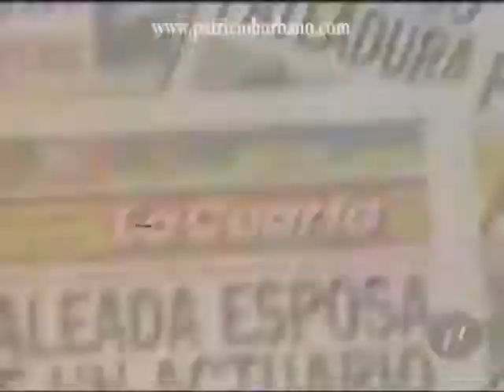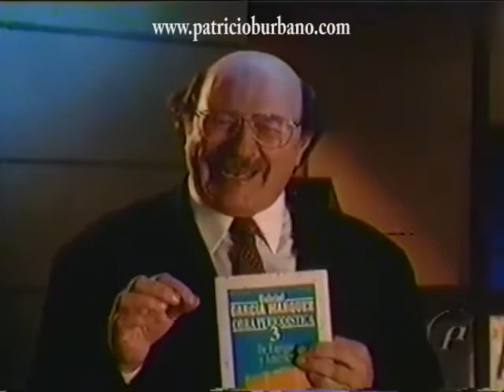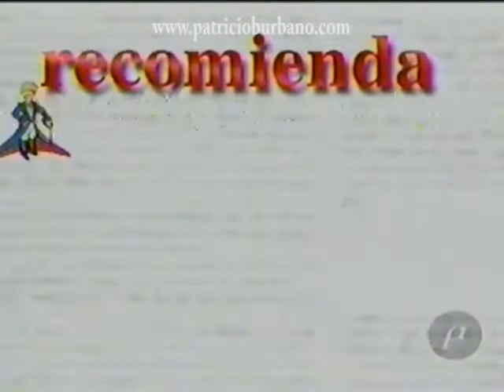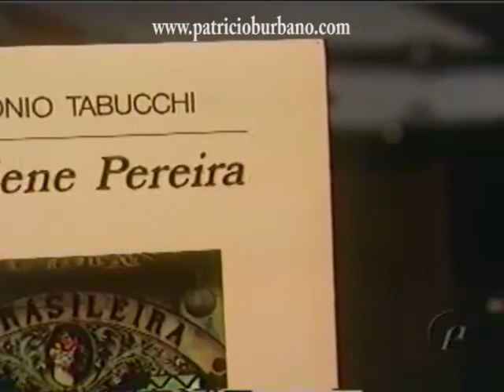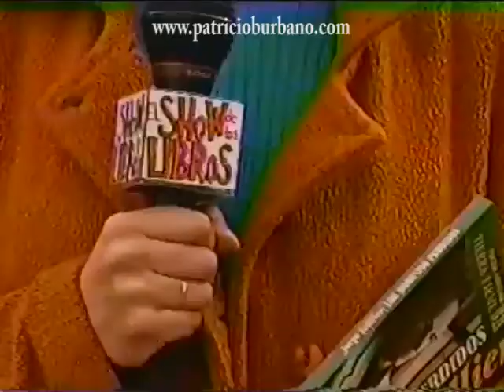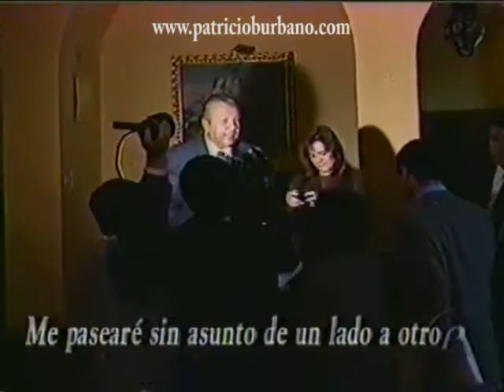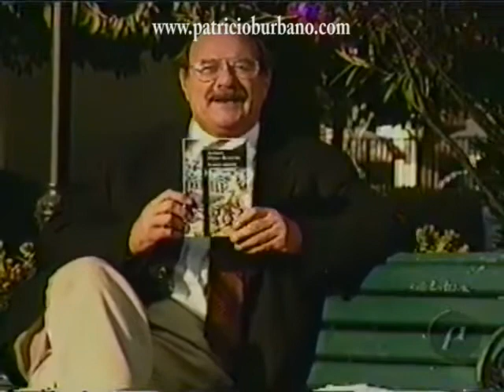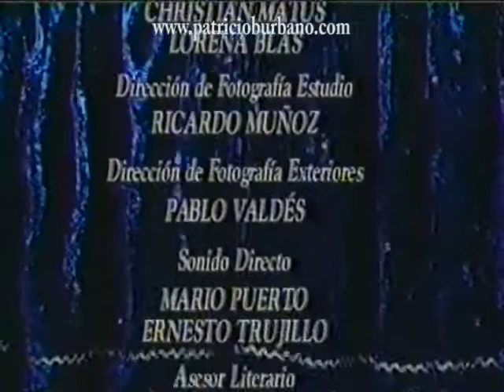EL SHOW DE LOS LIBROS: Disparen sobre el periodista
El show de los libros fue un programa cultural de televisión transmitido por Televisión Nacional de Chile, entre 1992 y 2002, conducido por el escritor y Premio Nacional de Literatura, Antonio Skármeta.

En este episodio Skármeta explora la relación entre Literatura y Periodismo a partir de novelas como 'Sostiene Pereira' de Antonio Tabucchi.

¿Eres amante del cine, los documentales, los libros y el arte?